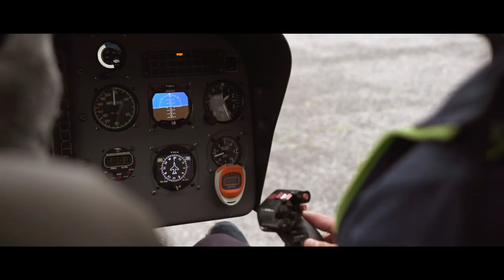FLY FISHING IN KIRUNA : Migrating browns in Swedish Lapland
We went out twice last summer with fiskflyg from Kiruna in search for some big browns.